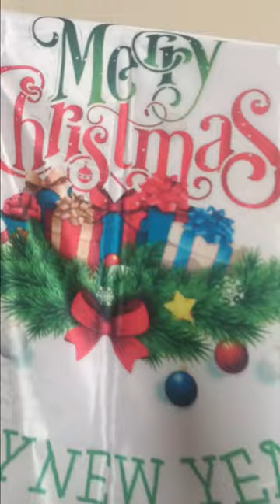christmas saree 🎅Banita Voguish Saree🎄 advance merry Christmas to all . meesho shorts